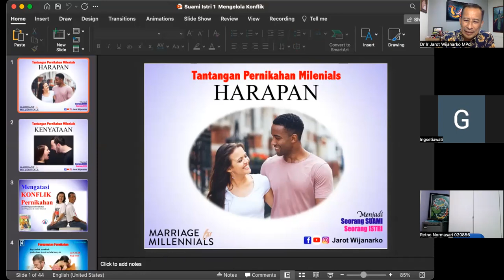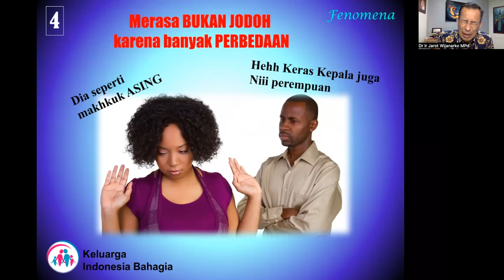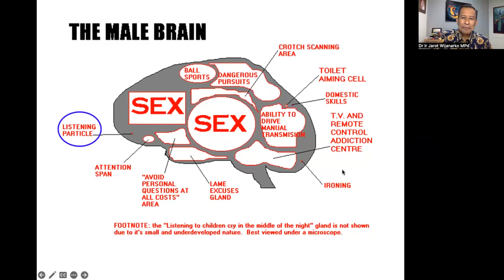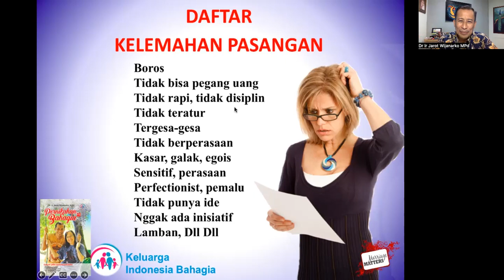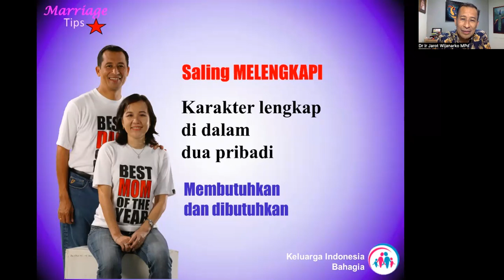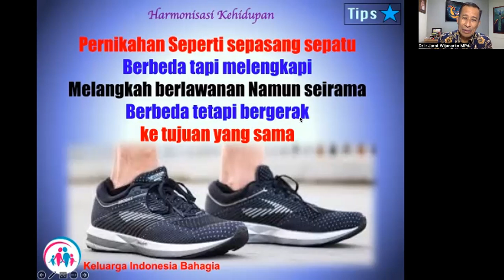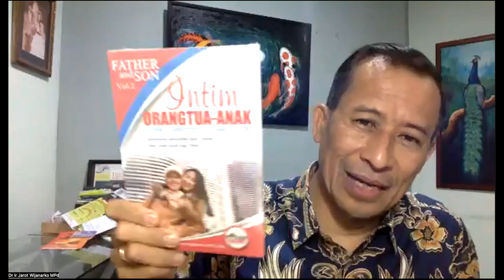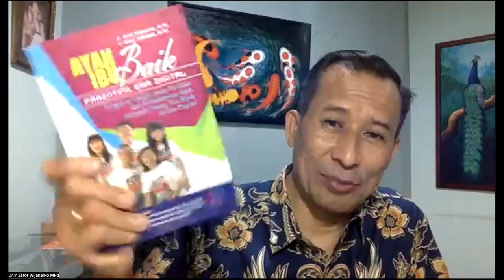Workshop 16 A5 - MANAGEMEN KONFLIK - Pernikahan 5 - A - Dr. Ir. Jarot Wijanarko M.Pd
MODUL 16 A5 - MARIAGE HEALING - MANAGEMEN KONFLIK - A